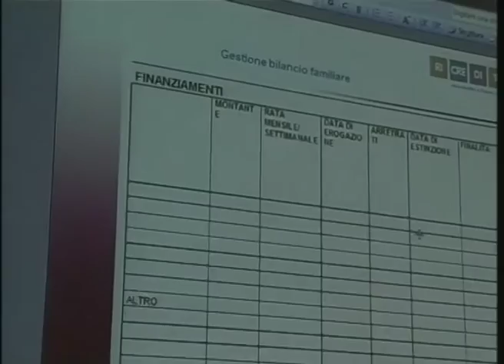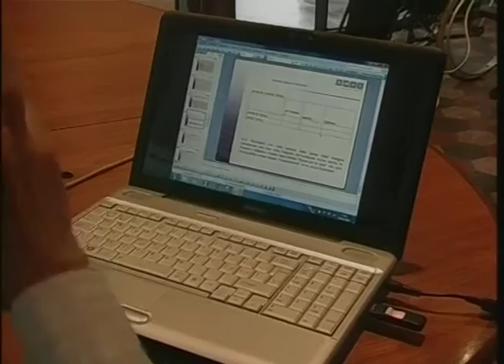RTA News 27-06-15 1° parte